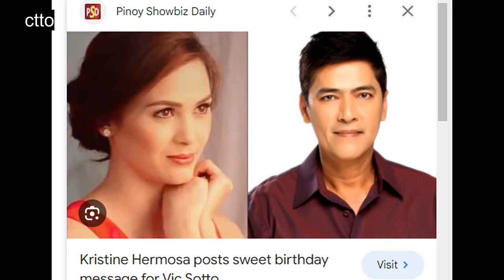OMG!❗OYO BOY SOTTO AT PAULEEN LUNA HUMAGULGOL SA KAIIYAK SA NATUKLASAN KINA BOSSING AT KRISTINE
Summit Media Philippines - January 18, 2024 Edition